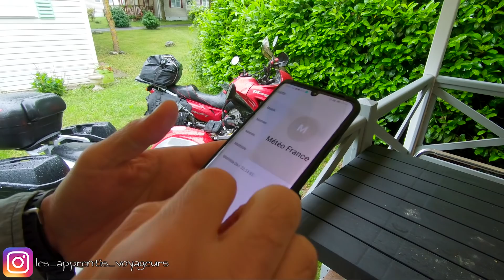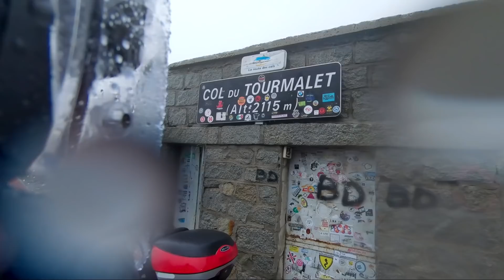La Transpyrénéenne à moto [EP.04] | Road trip avec ma 650 Transalp et une BMW G310GS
Cinquième jour de notre road trip à moto pour traverser les Pyrénées sur 6 jours.

⏩ SOMMAIRE ⏪
0:00 Introduction
0:37 Evelyne, soleil !
4:37 Col du Tourmalet
6:47 Vers Gavarnie
11:19 Aubisque
14:25 Chez Susan !
15:20 The End

LIENS UTILES
👖👕👗 VÊTEMENTS 👗👕👖
Packing cubes Amazon Basics
Tour de cou Dainese
Sac étanches par lot de 3

🛀🚿 TROUSSE de TOILETTE 🚿🛀
Flacons de parfum v1
Savon de Marseille "Le Fer à Cheval"
Rasoir Philips One Blade
Crème solaire 50ml
Anti-moustique 50ml
Tubes silicone pour savon, liquides, etc...
Serviette microfibre Wise Owl

📸🎥🔌 ÉLECTRONIQUE 🔌🎥📸
DJI Mini 2 version drone seul
DJI Mini 2 Fly More Combo
GoPro Hero 9 black
GoPro Hero 7 (moins récente)
Stabilisateur pour GoPro
Trousse/pochette électronique
Autre version
Carte SD 128Go compatible 4K
Lampe GoPro puissante étanche
Prise électrique universelle
Batterie externe
Lampe frontale
Enceinte Bose mini

🏕️🏕️ CAMPING 🏕️🏕️
Duvet (si pas trop froid)
Duvet (un peu + extrême)
Chaise de camping
(pack de 2 chaises
Pelle et balayette
Filtre à eau SAWYER
Pelle militaire
Pochette de rangement Maxpedition

🍽️🍽️ CUISINE / POPOTE 🍽️🍽️
Réchaud à gaz
Paravent pour réchaud
Cartouche de gaz
Popote LAKEN complète inox
Cuillère à rallonge
Gobelets rétractables
Nanopresso ☕ (cafetière expresso)
Kit Nespresso ☕ pour Nanopresso

🛠️🛠️ OUTILS DIVERS 🛠️🛠️
Pochette / sacoche de rangement
Pince multi-fonctions Leatherman Wave+
Fire Steel allume feu
Allumettes "étanches"
Stylo aimanté
Tournevis multi de poche
Lampe ultra puissante porte clé NightCore Tube
Lampe puissante portable

🔧🛠️ TROUSSE À OUTILS 🛠️🔧
Trousse à outils (haut de gamme)
Trousse à outils (plus simple)
Trousse à outils (la moins chère)

💡🧤 OUTILS DIVERS 🧤💡
Scotch électrique
Démonte obus
Multimètre de poche miniature
autre version
Riselans / serres câbles
Jeu de fusibles moto

🛢️🎒 ACCESSOIRES DIVERS 🎒🛢️
Sac étanche GIVI 60 litres
Duct tape / scotch américain
Tendeurs légers
Kit anti-crevaison
Graisse chaine
Porte GPS / téléphone GIVI

⚙️🔩 RÉPARATION PNEU / CHAMBRE À AIR 🔩⚙️
Lève moto portable
Gonfleur / compresseur Airman